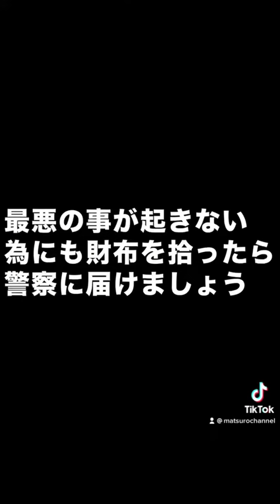【必ずバレる】落ちている財布を拾った男の末路